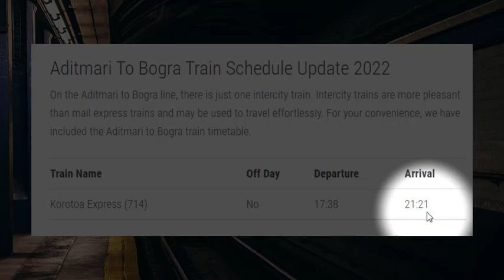Aditmari to Bogra Train Schedule, Ticket Price & All Information Update | Portals BD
In this video, we will show you Aditmari to Bogra Train Schedule and Ticket price with updated information of the current year.
This video is particularly made for those who want to listen the train schedule of Aditmari to Bogra route rather than reading them.
Mainly our intension of making these videos of Train time table and ticket price for the people who wants to save their time searching for the real data about Aditmari to Bogra train schedule.
Besides, a noble cause also included here which is about the blind people. They can at least listen by their own ears even if he or she is not able to see anything.
These type of informational videos can guide them by providing the right information.

If you want to read the source article, feel free